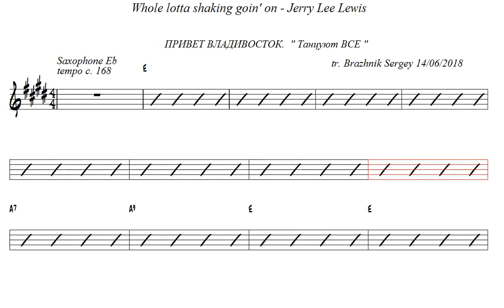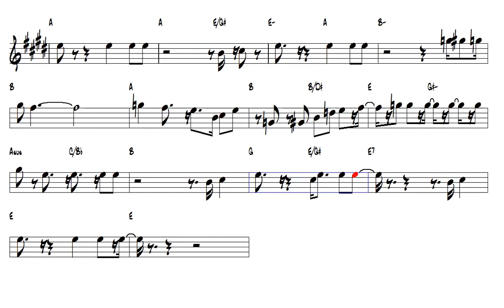Whole lotta shaking goin on Jerry Lee Lewis Alto Sax